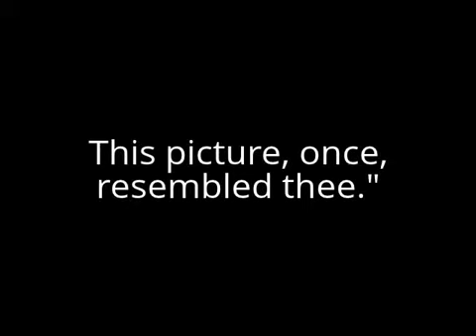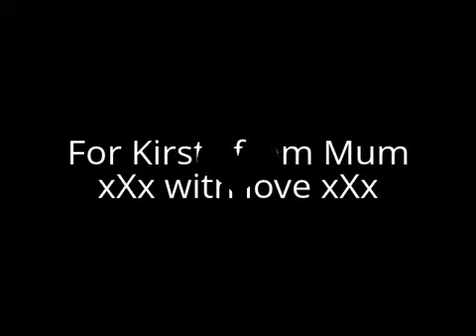The Journey - from Bride to Wife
Watch my daughter's journey from Bride to Wife, as seen through a Mother's eyes.